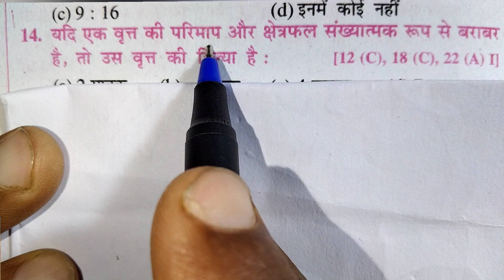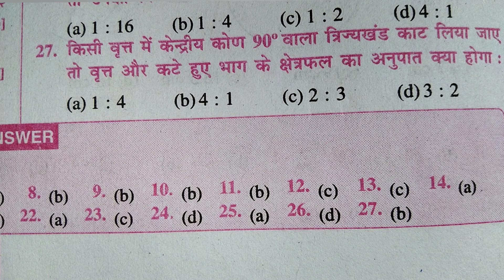Class10 वृत्त से संबंधित क्षेत्रफल ऑब्जेक्टिव ||10th maths Areas Related to Circle Objective🔴PART-2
क्लास 10 वृत्त से संबंधित क्षेत्रफल का ऑब्जेक्टिव
10th math Areas Related to Circle Objective
Bipin education Munger
टारगेट बुक से
part-2